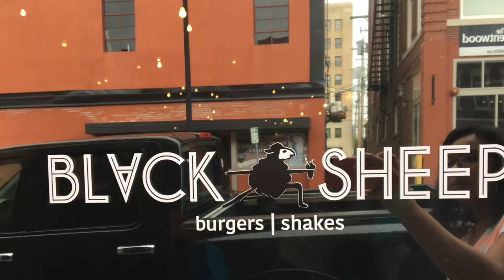The Girlfriends Guide to The Perfection Staycation - Trailer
The Girlfriends Guide to The Perfect Staycation - Trailer

Hotel Vandivort
Springfield CVB
Black Sheep Burgers
The Trolley Bike
Vito's Kitchen
The Aviary
Druffs Grilled Cheese

Looking for the perfect staycation? Visit Springfield Missouri.

You can following me everywhere on Social Media @Fashionplatekc